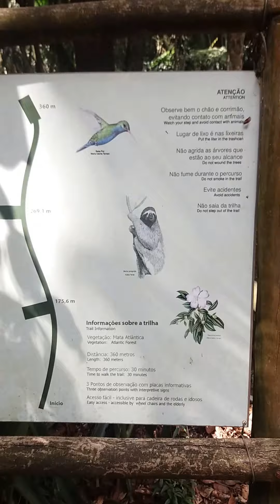Trilha da Nascente do Riacho do Ipiranga.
O Segredo da Árvore Encantada

💡 𝗔𝗽𝗼𝗶𝗲 𝗻𝗼𝘀𝘀𝗼 𝗰𝗮𝗻𝗮𝗹 e valorize nosso trabalho:
CHAVE PIX CNPJ